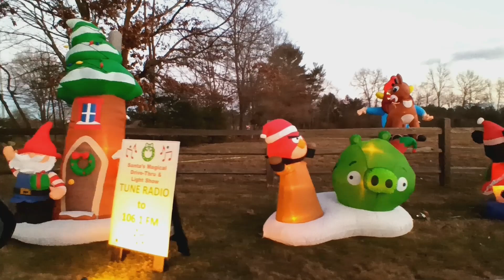2022 Christmas Display in Exeter, RI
2022 Christmas Display on Ten Rod Road, Exeter, Rhode Island, as advertised on media websites for best Christmas displays in RI and nearby MA. It's almost entirely made up of Christmas Holiday inflatables! The display is on private property, and takes about 6 minutes to circle around driveway (but stay in your vehicle)! It is free to visit, but there is an option to donate to charity, if you so choose.

Also, you can set your radio to 106.1FM to hear Christmas music...The video does not do it justice; it looks so much cooler once totally dark, and is definitely worth the ride over!